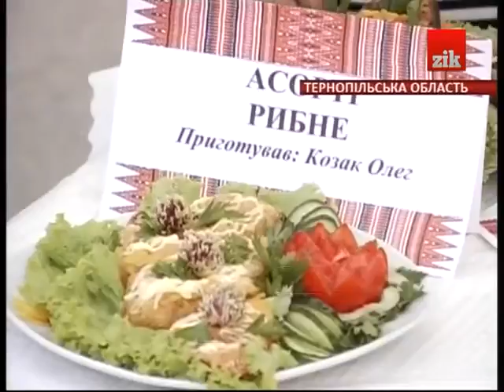Коропфест 2013 на каналі ZIK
Сюжет телеканалу "ZIK" про Коропфест 2013